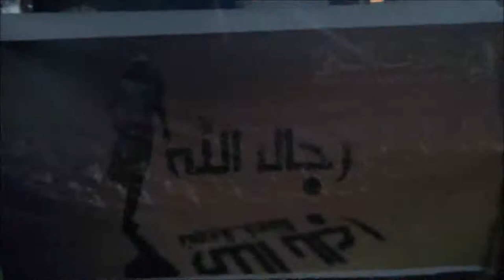Bahrain | سند : مسيرة "من بعد الخميس أنهينا الكلام .. الشعب يريد إسقاط النظام" 29/8/2013